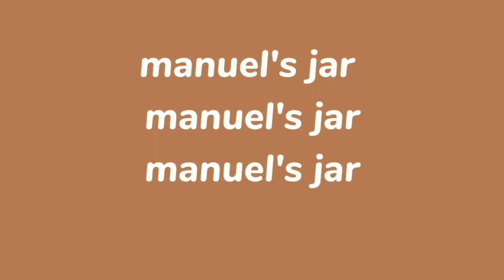Unbox My New Mini Tripod With Me!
Unboxing my New Mini Tripod with Me! In this video, I take you through the exciting journey of unboxing and exploring the features of my brand new mini tripod. From the initial packaging to examining the parts and setting up the tripod, we cover it all. Join me as we test its stability and versatility, This compact and lightweight tripod is perfect for on-the-go shooting and capturing stunning photos.